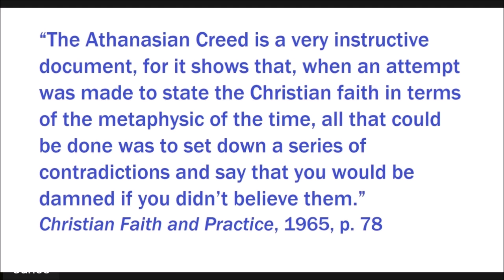DEBATE: Did Jesus have Two Natures? Non-Trinitarian closing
Versus Samuel Nesan Samuel, president of Explain International, an apologetics ministry that operates in Malaysia, US, Kenya, and Fiji.
Samuel has a ThM in Apologetics from Southwestern Baptist Theological Seminary and a Master of Christian Studies at Seminari Theoloji Malaysia.
He is also an adjunct lecturer for Malaysia Baptist Theological Seminary where he oversees the Apologetics program while pursuing his PhD in Apologetics at Southwestern Baptist Theological Seminary.
Samuel has been involved in formal debates with apologists such as David Wood, Nadir Ahmed, and Matt Dillahunty.